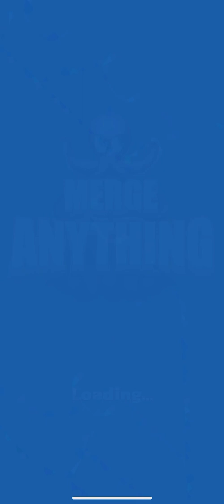Merge Anything GAMEPLAY ( iOS, Android )